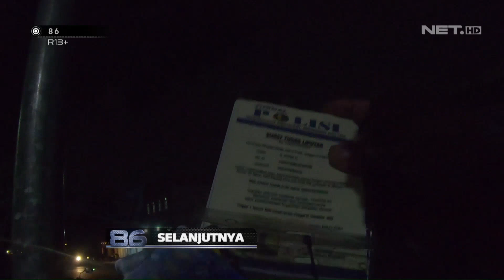Pacarnya Tabrak Motor Saat Dikejar Polisi, Cewek ini Malah Ngumpet di Kolong Truk - 86